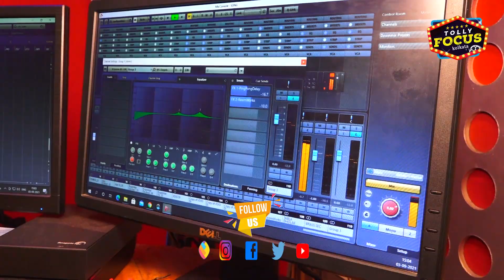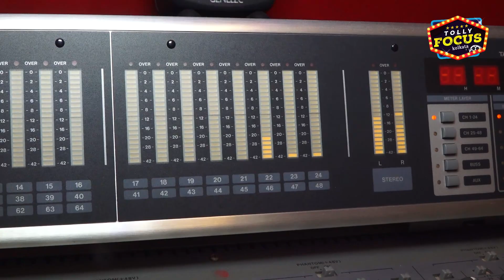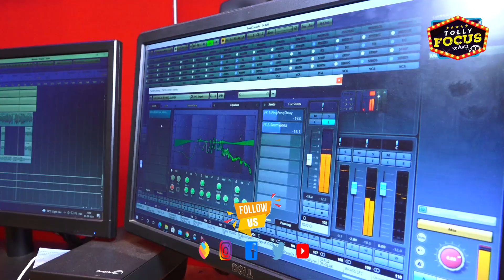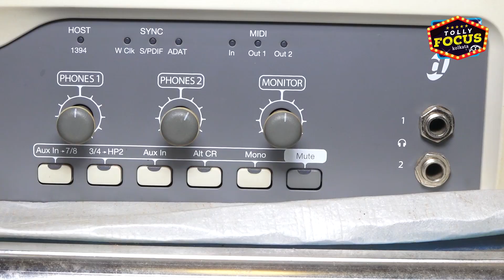পুজোর গান থেকে পুজোর প্রেম- আড্ডায় জোজো | Exclusive Interview | Miss Jojo | singer | Pujo Song 2021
পুজোর গান থেকে পুজোর প্রেম- আড্ডায় জোজো | Exclusive Interview | Jojo | Pujo song